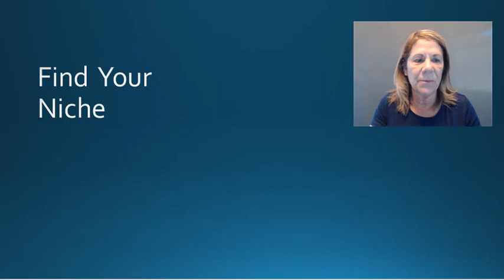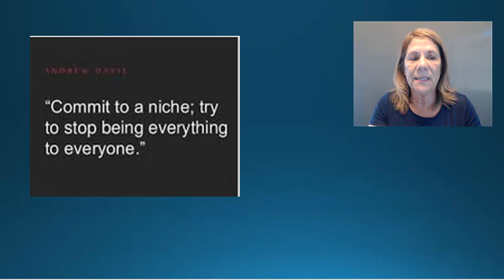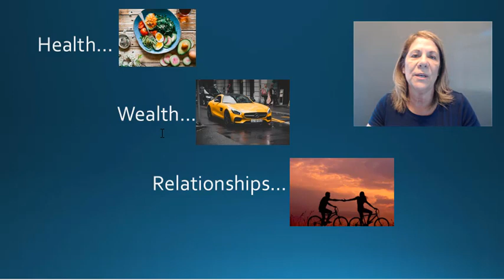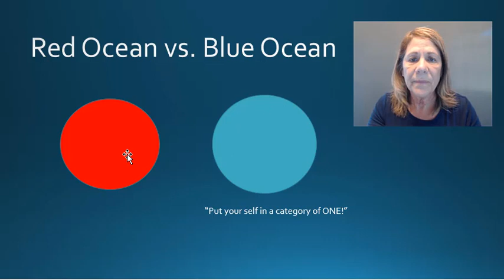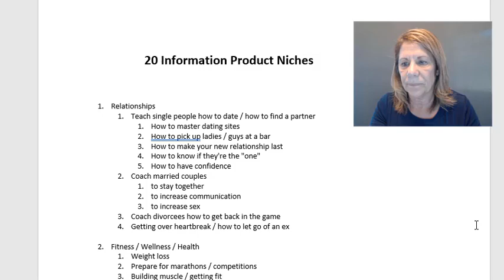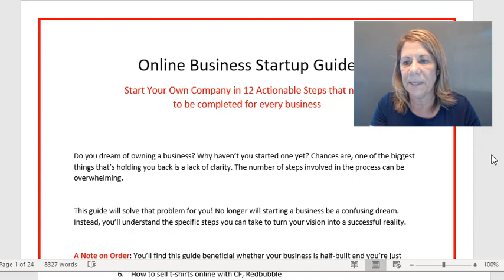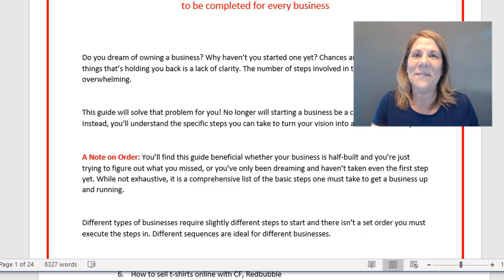Find Your Niche (Put Yourself in a Category of One)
Find your niche and put yourself in a category of one.  Understanding the difference between being a part of the red ocean vs. the blue ocean.  Can't figure out what your niche is?  I have a list for you below.